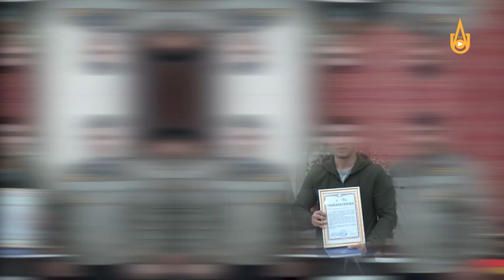Итоги 2022 года. Награждены активисты УПЖТ